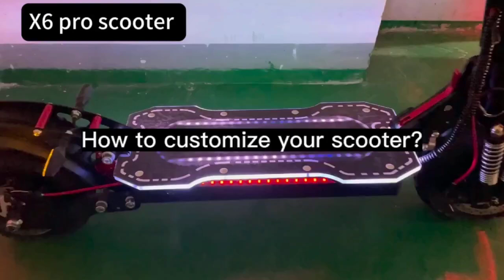X6pro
X6pro 48V 2400W dual motor 10inch electric scooter